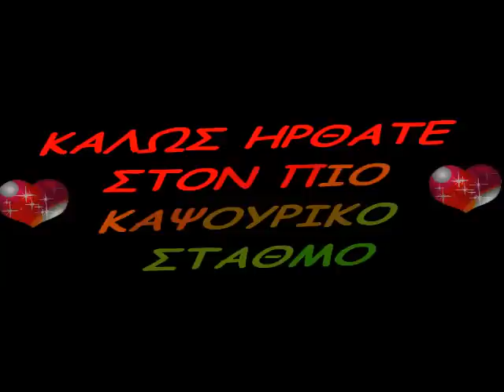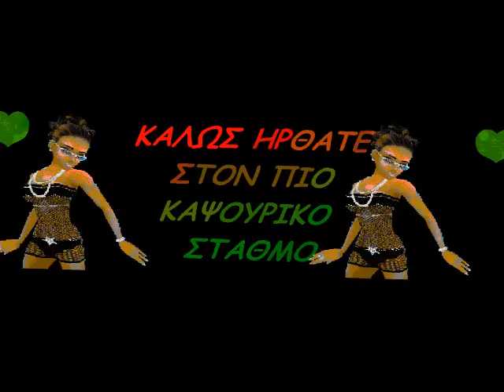studio270.gr thanatos kai fotia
gt mono emis kseroume na sas diaskedazoume pameeeee kapsourakiaaaaaaa dosteeee